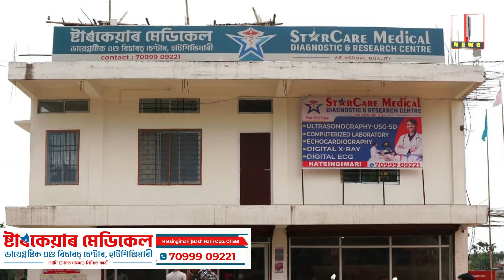সুখচৰ সমবায় সমিতিৰ নিৰ্বাচন ! সন্ধিয়া ৬ বজালৈ চলিব ভোটগ্ৰহন